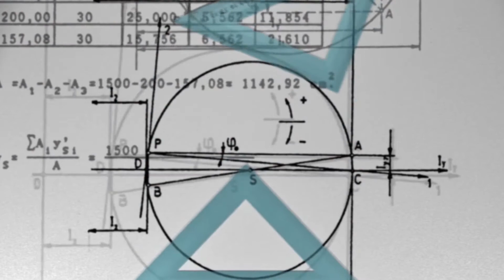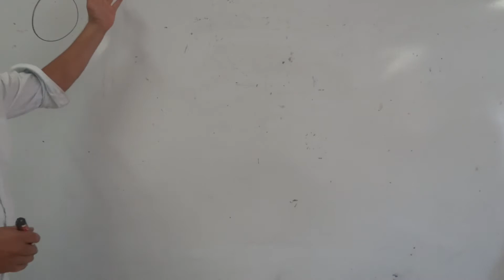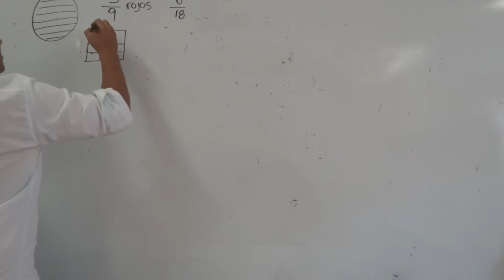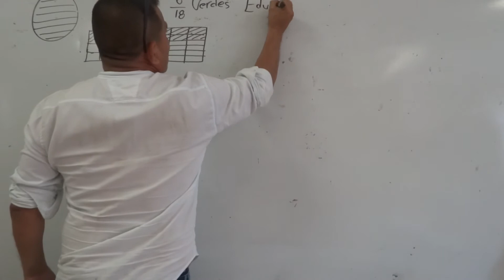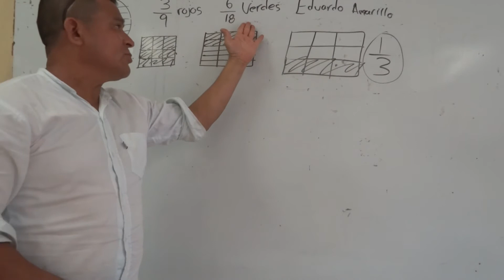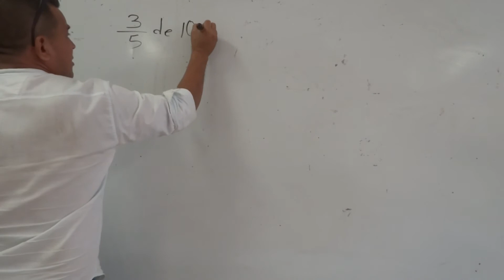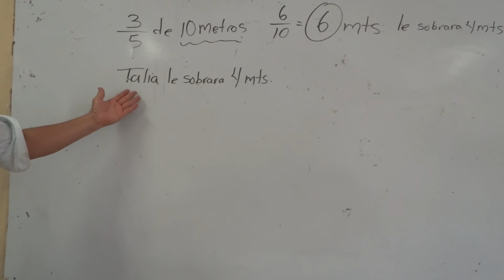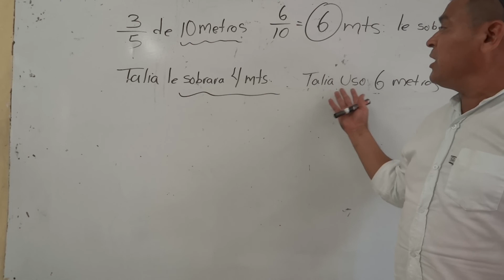DESAFIOS MATEMÁTICOS 4o GRADO PAG. 97 TEMA. La fiesta sorpresa PROBLEMAS DE RAZONAMIENTO MATEMÁTICO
¡Hola! el PROFE SAMI les ofrece en este video las mejores estrategias para trabajar con problemas de razonamiento matemático involucrando las fracciones equivalentes, sumas y restas de fracciones y el calculo. Les invito a que se aventuren en este material educativo que les puede ser de mucha utilidad. saludos y bendiciones.